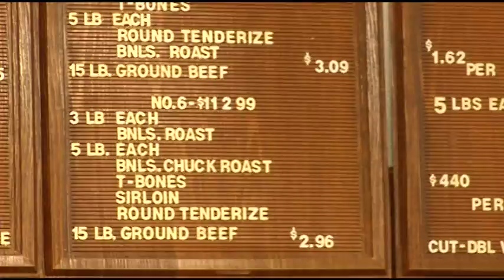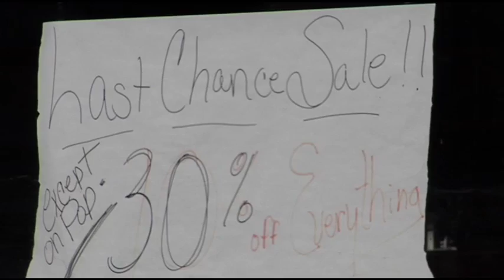Warsaw's only grocery store to close after 21 years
A small-town grocery store plans to close its doors for good, and the owners say big-box stores are to blame.

Warsaw's only grocery store will close in the coming months. The mom and pop shop called, Pa's Market, at 317 Main St., has been a staple in the community for 21 years.

Owner Perry Cameron says it was a decision he should have made some time ago.